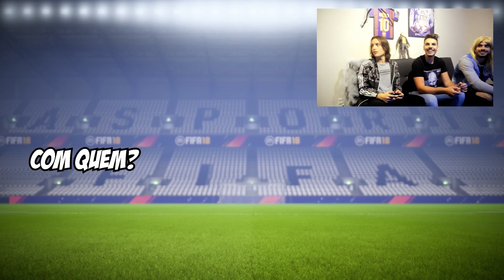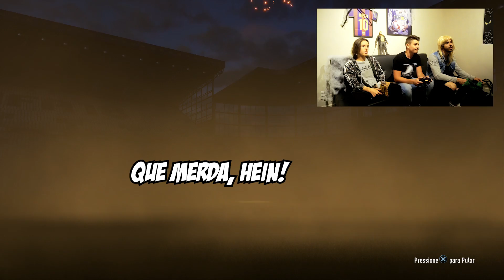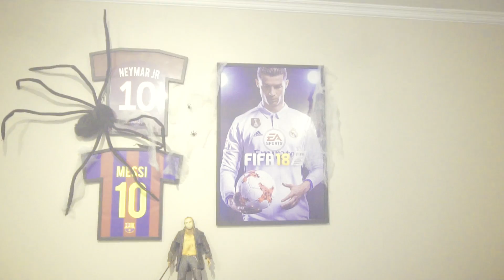FIFA 18: PACK OPENING ESPECIAL DE HALLOWEEN